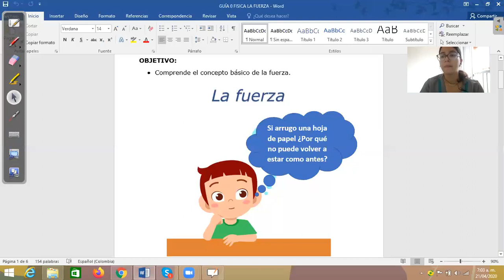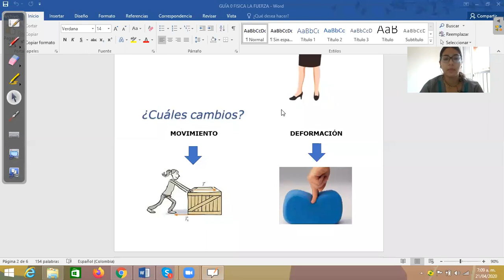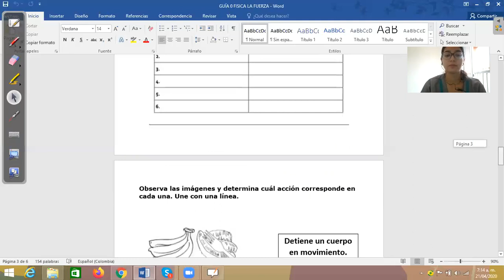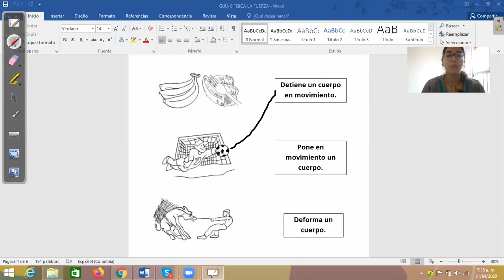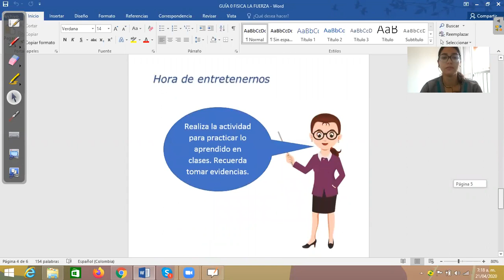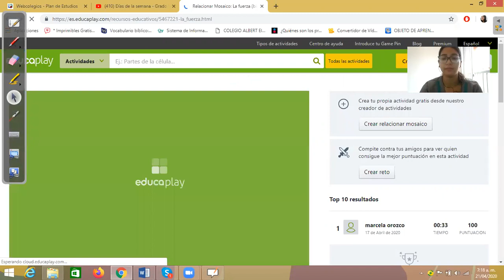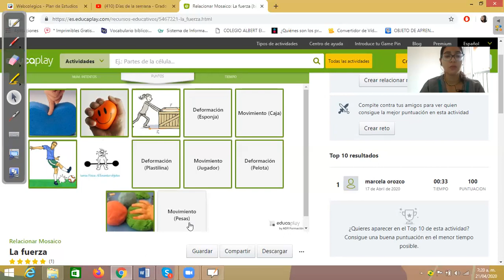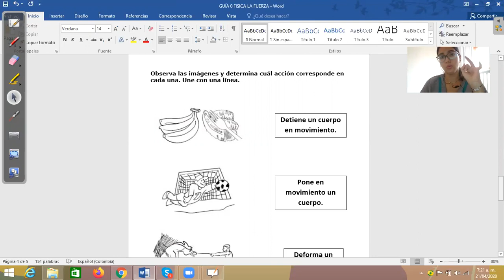La fuerza - Física - Grado Primero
La fuerza - Asignatura de Física
Recurso para el aprendizaje.